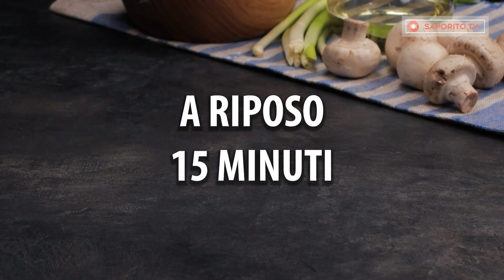Il delizioso aroma si diffonderà su tutto il viale e ti chiederanno la ricetta!| Saporito.TV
Ingredienti:
formaggio - 200 g
ricotta - 200
funghi - 200 g
aglio - 2 spicchi
uova di- 1 pz
A riposo 15 min
uova- 1 pz
In forno 30 min / 180 ° C